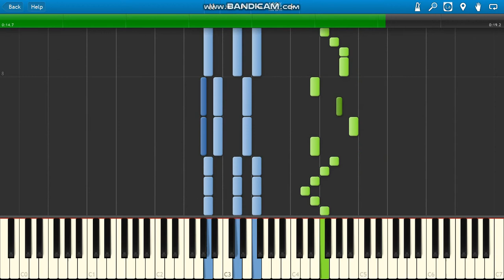World of Tanks Theme Song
World of Tanks Theme Song (Polyushka Polye) piano.